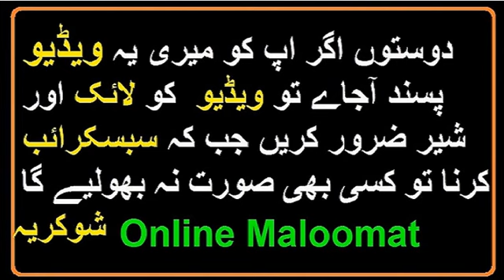Sarfraz Ahmed Reciting Naat For his Son Before Pakistan India Champions Trophy Final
بہت کم لوگ جانتے ہیں کہ سرفراز احمد بہت اچھے نعت خواں اور حافظ قرآن بھی ہیں ۔سرفراز احمد کو ڈریسنگ روم اور مختلف مقامات پر نعت خوانی کرتے ہوئے بھی اکثر لوگوں نے سنا ہو گا لیکن اس بار قومی ٹیم کے کپتان نے لندن میں نعت پڑھی تو پاکستانیوں نے سوشل میڈ یا پر انہیں خوب دا د دی

Pakistan team,
Pcb cricket,
Online Maloomat,

For More Videos About Cricket